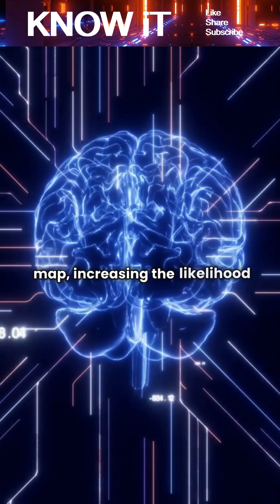Would You Be Able to Identify Your Own Face by Touch Alone?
This video explores whether you could recognize your own face using only your sense of touch. We dive into how touch works, how the brain builds a body map, and why self-recognition is usually easier with sight than with touch. Learn how familiarity, memory, and sensory perception shape your sense of identity, and why recognizing your own face isn’t as simple as it seems. Perfect for curious minds interested in perception, neuroscience, and human awareness.